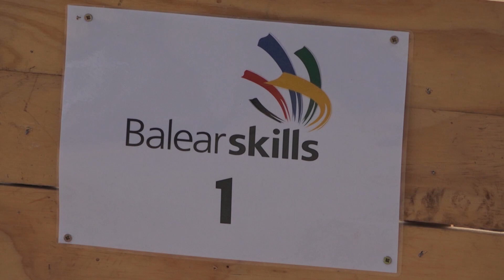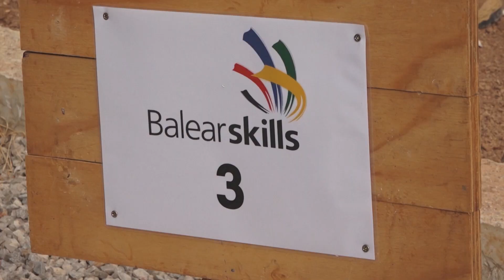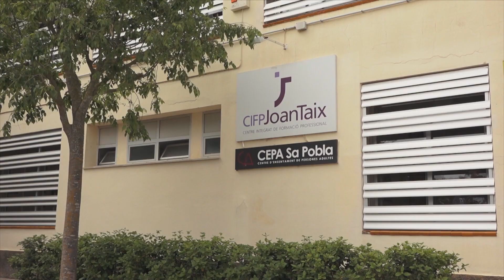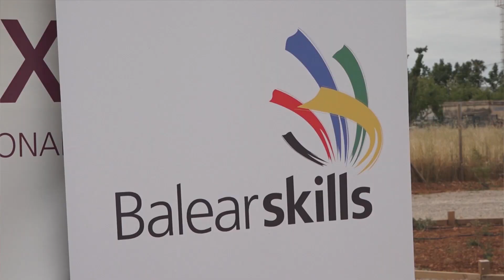Balears Skills de Jardineria i Floristeria - Uep IB3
Serem presents a la jornada de Balear Skills de jardineria paisatgística i floral, celebrades a l'IES Joan Taix de Sa Pobla. Un campionat que remarca l'esforç dels alumnes d'FP de diversos instituts de Mallorca, i decidir qui representarà a Balears al campionat d'Espanya. Veurem com es desenvolupa la prova i en coneixerem els guanyadors.